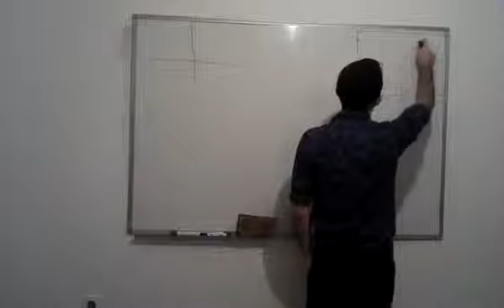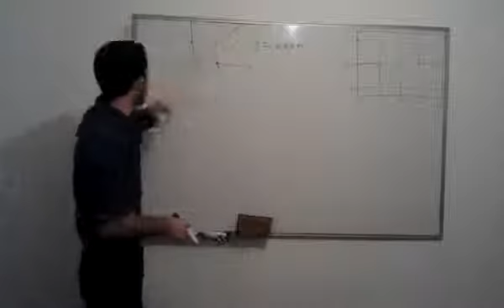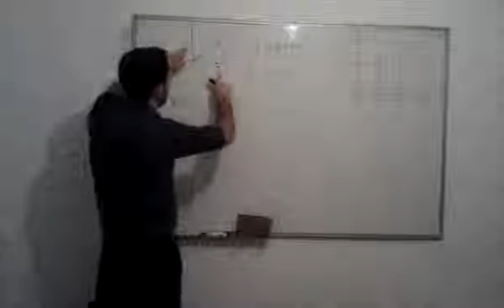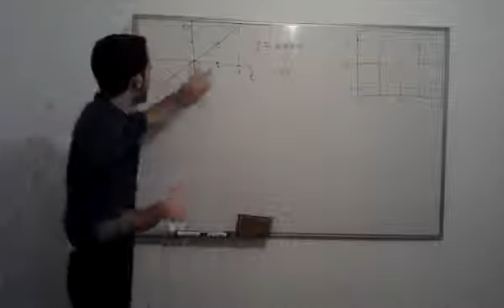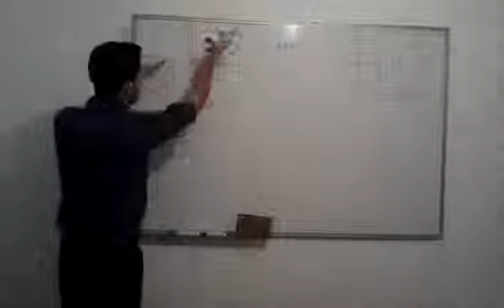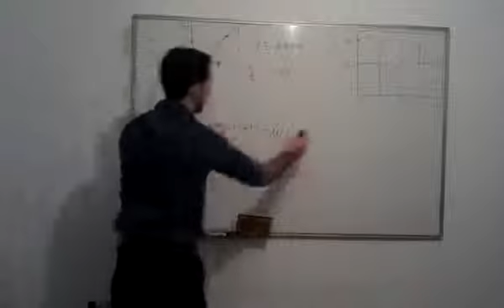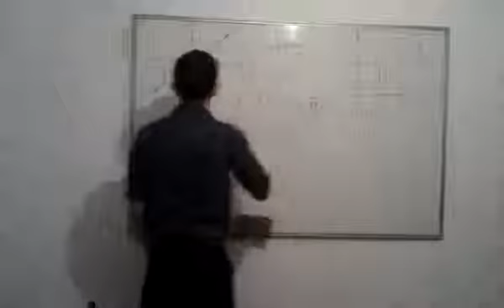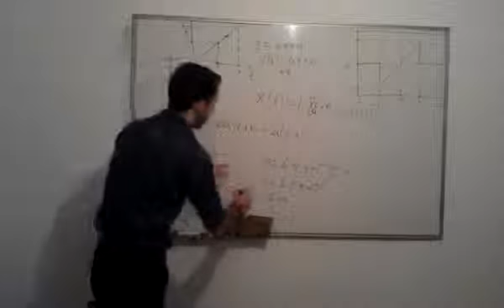Odredjivanje izraza za signale i izvodi 2